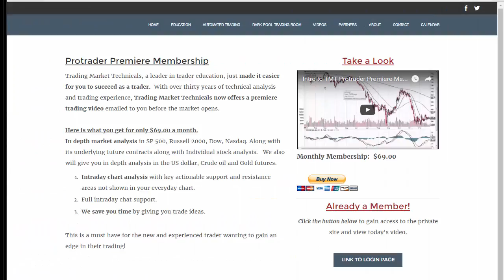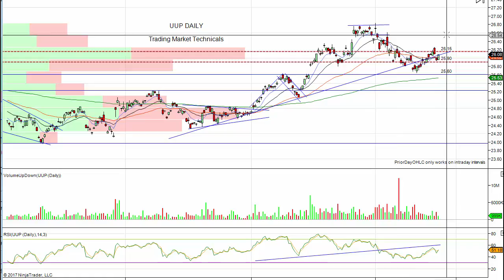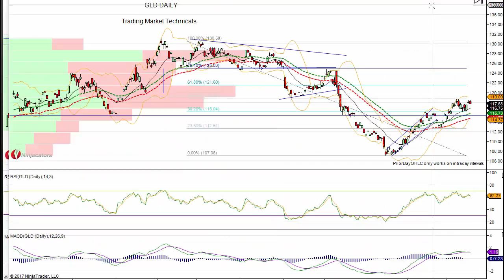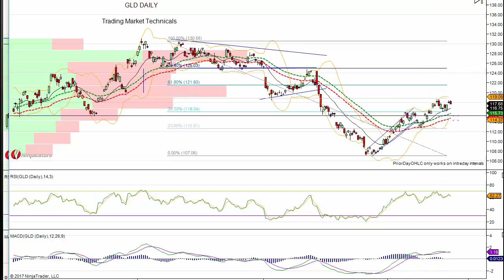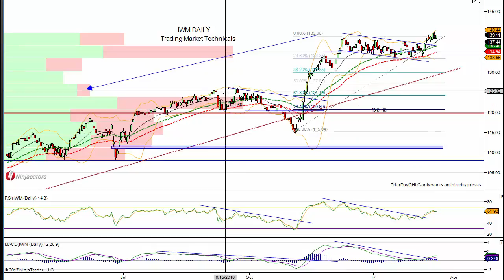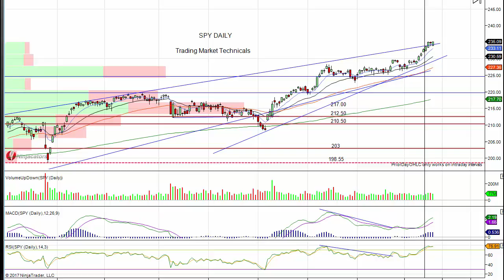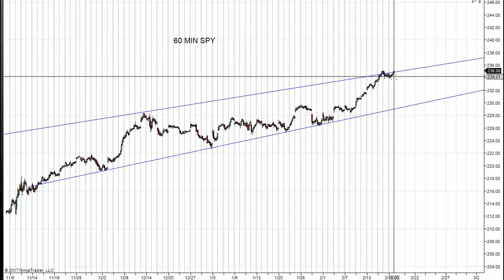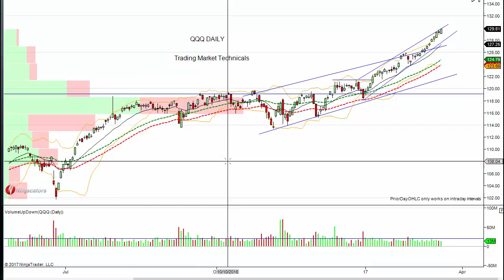TMT Stock Market Strategy Video 2 21 2017